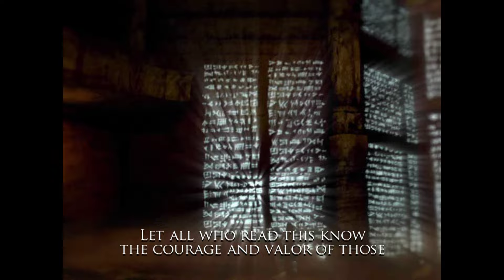Prince of Persia Warrior Within Gameplay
Started the video a tad late. Just picking up this game again. Been many years since I last played. Will do a full playthrough once I remember the game again. Also got The Sands of Time and the Two Thrones keyed up ready to go. This is my favourite Prince of Persia game ever made and I believe the best onez